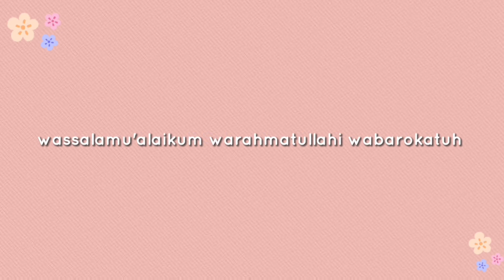Rutinitas Ibu Rumah Tangga|mulai jam 4 pagi sampai isya |masak danberes beres@adawiyahrizal#irt#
apakabar bunda bunda dan teman teman semua dimana pun berada, semoga kita selalu dalam lindungan Allah Subhanahu Wa Ta'ala dan semoga sehat dan bahagia dunia akhirat Aamiin

kali ini saya share kegiatan yang cukup padat ,hari libur hari harusnya bersantai namun tidak untuk saya kali ini, hari ini hari Minggu saya masak beberes dan bikin cemilan buat anak anak
masak sederhana namun nikmat
selengkapnya nya bisa bunda dan teman teman tonton di video nya sampai akhir ya biar bunda tau isi semua video ini , terima kasih untuk yang udah nonton video nya,saya minta do'a dan dukungan nya buat bunda dan teman teman semua agar channel YouTube saya bisa berkembang dan bertambah bagus konten konten nya
dan semoga video nya bermanfaat bagi yang menonton, terima kasih atas waktu nya
wassalamu'alaikum warahmatullahi wabarokatuh#irt#rutinitasdidapur#rutinitasmasak#rutinitasirt#dailyvlog#vlogdaily#kegiataniburumahtangga#masakanrumahan#masakansederhana#kegiataniburumahtangga#masakansimple#harilibur